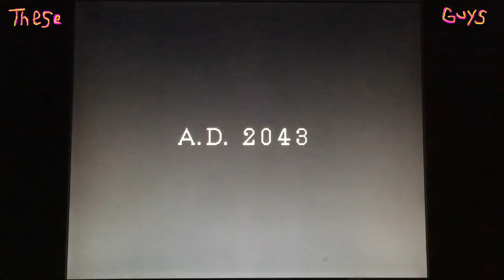These Guys - Undercover Cops (Let's Play)